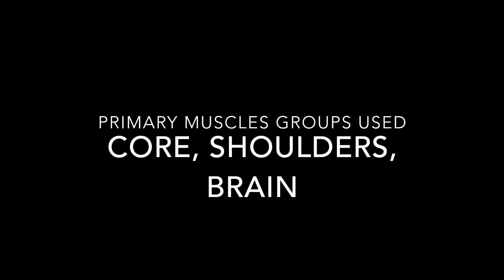Movement Demo - Bear Crawls